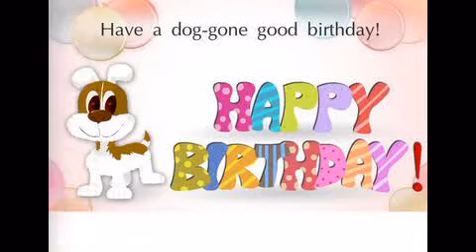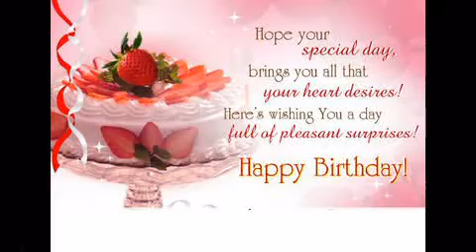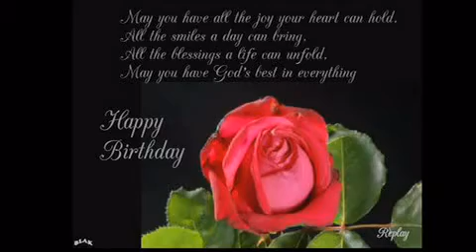Happy birthday Thanh Nhan 2014